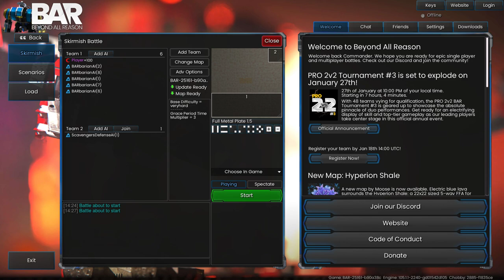BAR Beyond all Reason with 5 BARbarian AI Vs 1 Very Hard Scavengers | I left 1 Unit Remaining...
BAR - Beyond all Reason Gameplay with 5 BARbarian AI Vs 1 Very Hard Scavengers in Full Metal Plate Map. Grace Period factor 3 and my incoming is extra 100%. The BOSS really tough, and I got Call when the BOSS appear... Luckily my ALLY manage to finish it off... LOL~

*Behemoth/Barely REALLY OP!*

Beyond All Reason (BAR) is the ultimate Realtime Strategy Game (RTS). Everything is physically simulated, with over 400 unique units, with true radar and sight where terrain really matters. BAR offers countless possible strategies.